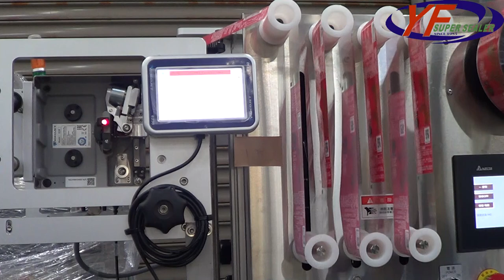益芳封口機 (YF SUPER SEALER) YF-100 束帶機-Banding machine(升級版)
1.型號：YF-100
2.功能：束帶
(A)Model：YF-100
(B)Function：Banding